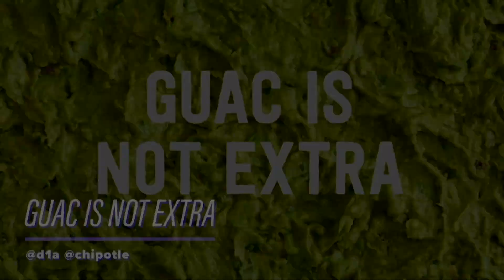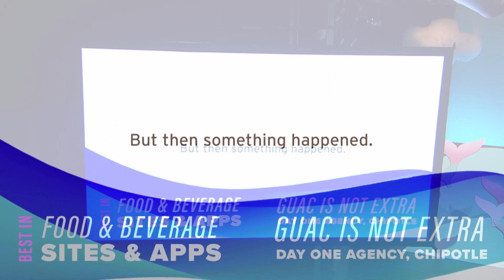Day One Agency + Chipotle WINS for Best Food & Beverage Website and App || Shorty Awards 2019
Day One Agency + Chipotle accept the award for Best Food & Beverage Website and App presented by Morgan & Ryland Adams at the 11th Annual Shorty Awards! ShortyAwards x

Music licensing provided by Audio Network.

The Shorty Awards honor the best of social & digital media by recognizing the influencers, brands and organizations on Facebook, Twitter, YouTube, Instagram, TikTok and more.